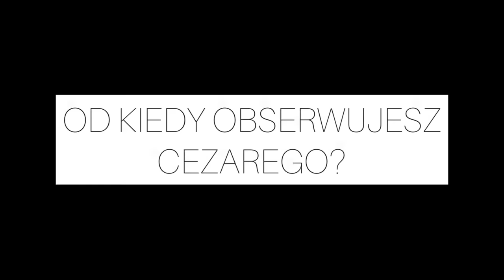F1Vlog 500: GP Azerbejdżanu – kwalifikacje. Ferrari traci dyrektora – miejsce dla Budkowskiego?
Formula1 i szalony nowy format Grand Prix Azerbejdżanu! Omawiamy pierwsze kwalifikacje + co dalej? Tost żegna F1 Następny w kolejce jest Marko ! Ferrari traci kolejną kluczową postać czy jego miejsce może zająć Marcin Budkowski ? Kwiat: Verstappen ? Każdego można pokonać! Depesze: Dodatkowy silnik na sezon! Allison Wraca na stanowisko dyr technicznego. Jak Marko wsadził Hamiltona do Mercedesa, czyli tak działa F1

F1Vlog - jak to się zaczęło. Pytania od Was

Zapraszam serdecznie!

F1 Vlog – Podium Roberta Kubicy w WEC, tragiczny wypadek Craiga Breena w WRC, Brytyjski ekspert: Kubica był najlepszy…

Menu:
00:00 Przywitanie
01:50 Kwalifikacje i wstęp do wielkiej loterii
05:10 Q1 i dwa dzwony na otwarcie - De Vries rozczarowaniem początku sezonu
07:55 Q2 i odpada Russell!
11:05 Q3 i wielki finał między Leclerkiem i Verstappenem!
21:10 Co dalej? Zmiana formatu sprintu - co będzie w sobotę?
28:55 Ostatni sezon Tosta. Następny w kolejce Helmut Marko!
31:25 Ferrari traci kolejną kluczową postać. Miejsce dla Marcina Budkowskiego?
16:10 Kwiata bajdurzenie o Verstappenie: każdego można pokonać
40:15 Depesze: Dodatkowy silnik na sezon! Allison Wraca na stanowisko dyr technicznego. Jak Marko wsadził Hamiltona do Mercedesa, czyli jak działa F1
44:55 F1 Vlog - Jak to się zaczęło? Epickie momenty i pierwszy, historyczny Vlog! Oraz życzenia od Blok Ekipy!
1:14:50 Pytania od Was